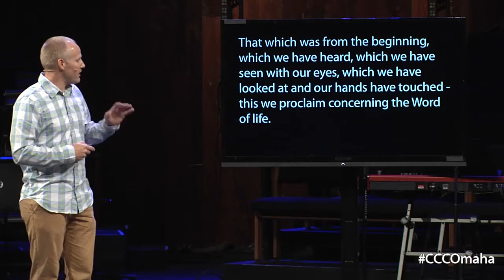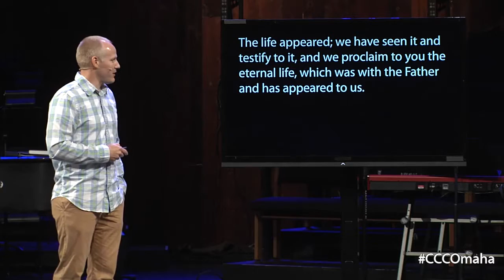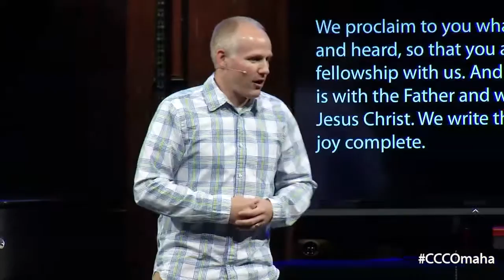How Do I Know? - It's Really True [Brad Mock]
In the first How Do I Know? message, High School Pastor Brad Mock discusses how the Bible is true.